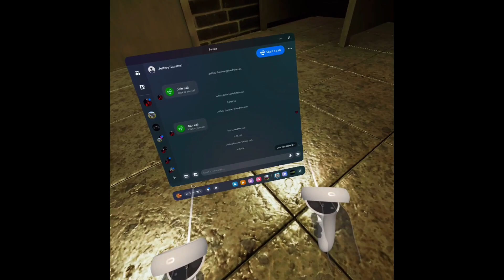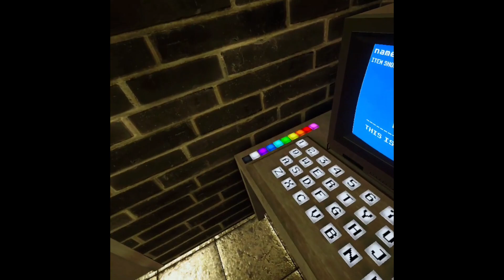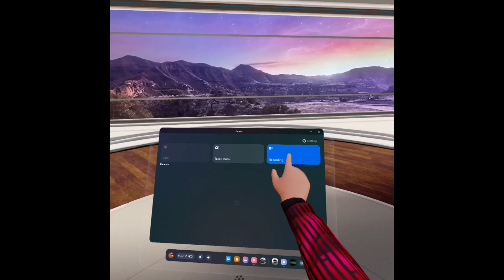I played the scariest gtag fan game